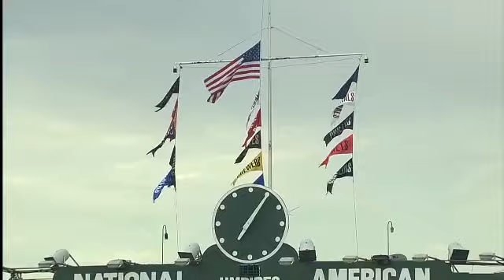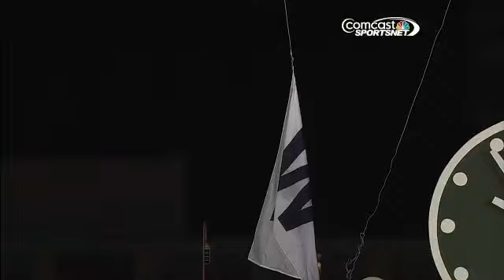COL AT CHN - May 16, 2013